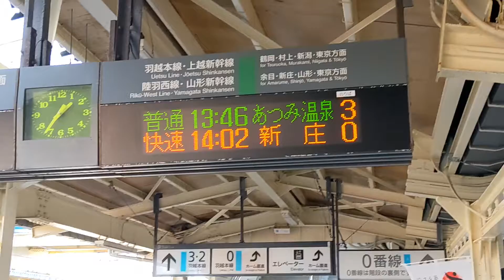酒田駅。上下合わせても1日1本しかない【2021年11月28日㈰】13時46分発 普通 あつみ温泉 行きに乗車。